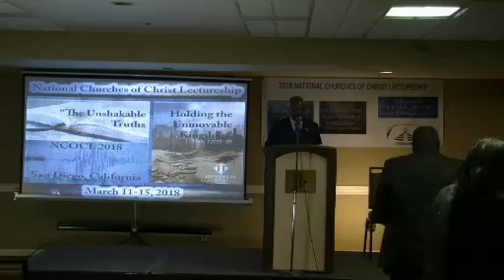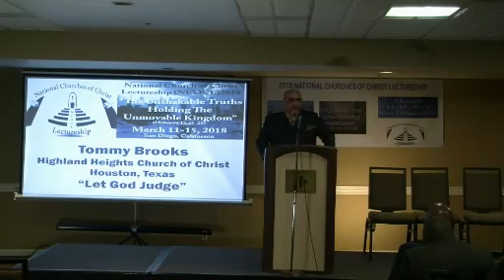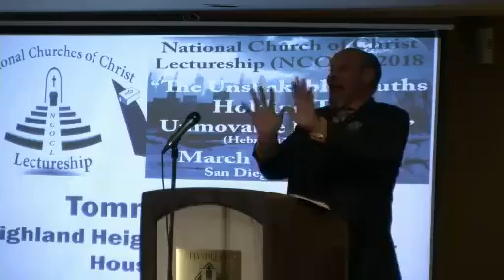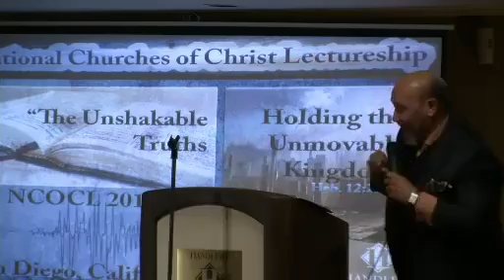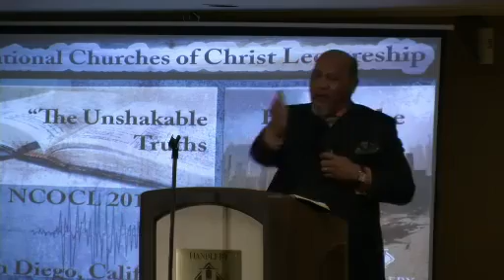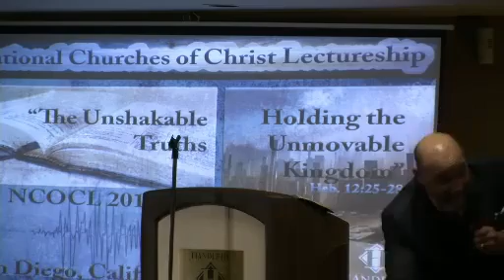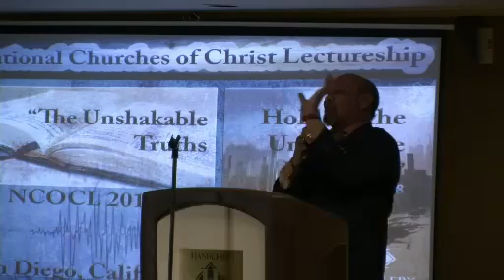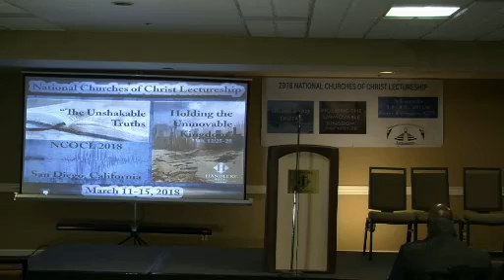Tommy Brooks - Let God Judge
Let God Judge, Tommy Brooks, Highland Heights Church of Christ, Houston, Texas